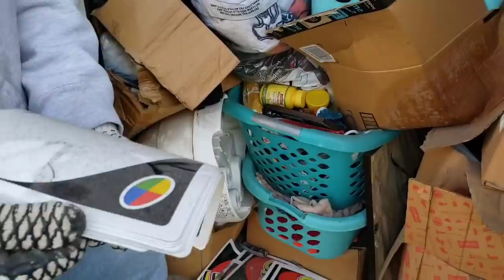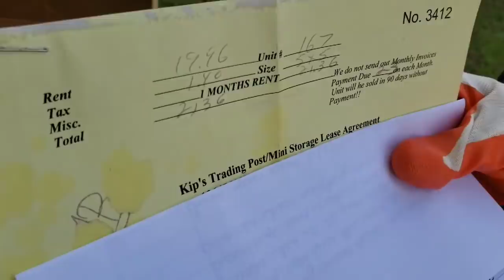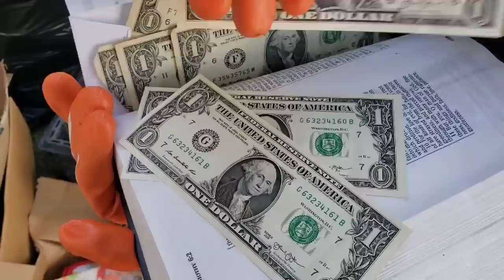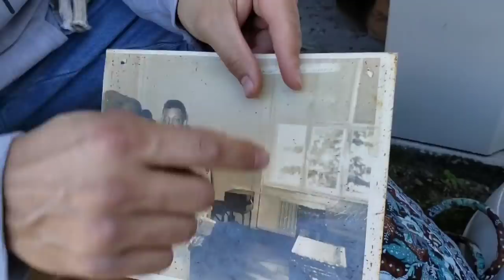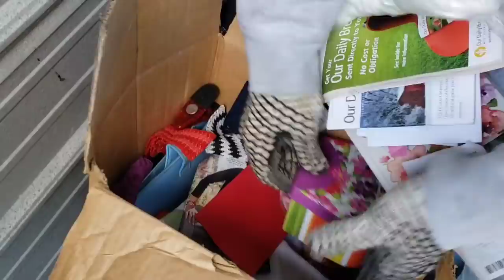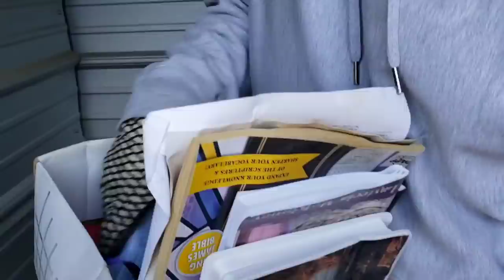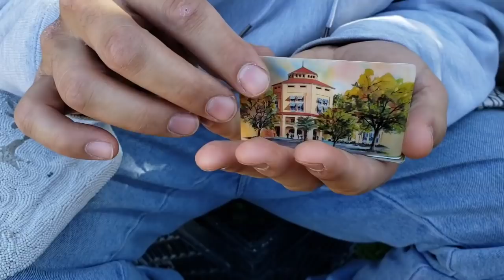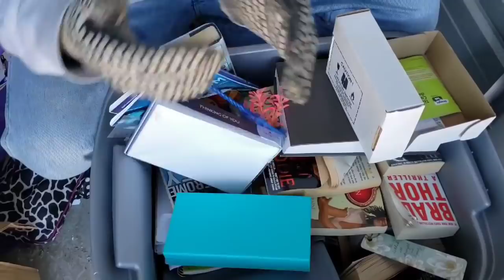MINISTER ENDS UP HOMELESS I Bought Abandoned Storage Unit Opening Mystery Boxes Storage Wars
Watch to the END to see exactly how much MONEY they find!

Jeremy & George are back on the buying train in Florida

They purchase 7 storage units at a single location 15 minutes away from them

As they dig into the 3rd storage unit, they find surprise after surprise

Ultimately, finding something that shocks them both

This former minister ended up homeless

Watch to the end to see exactly what he finds

PUBLISHED ON:
12.24.20